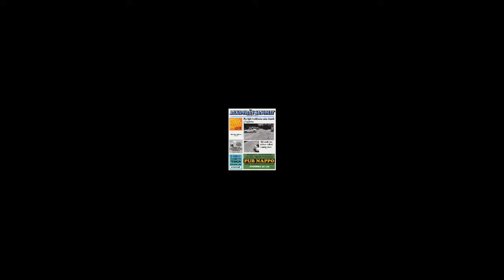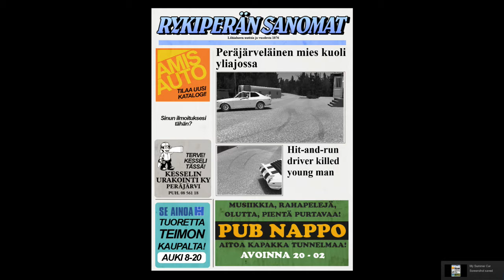My Summer Car - Update - Camper Van: Crazy Day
So While trying To Setup My Camper Van At The Only Finland Store The Bus & Yellow Car To Torture Me Like They Always Do But This I Got Revenge On the Bus The Car Got Revenge For The Bus.